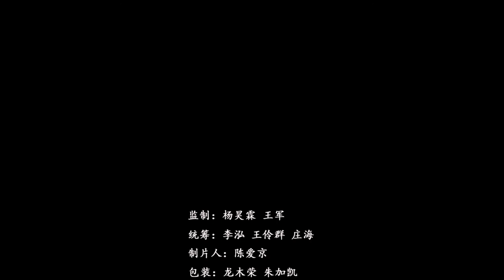《海南蝶变》：五指山 2019 12 07